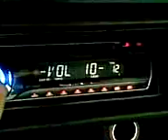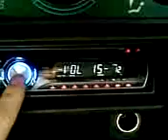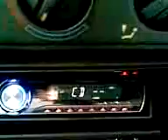PIONEER DEH-3900MP [for sale]